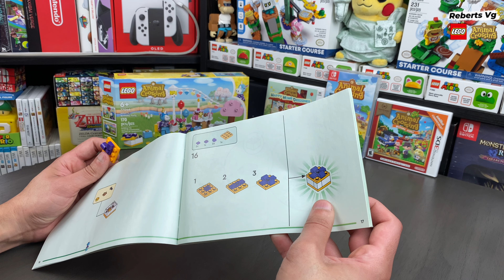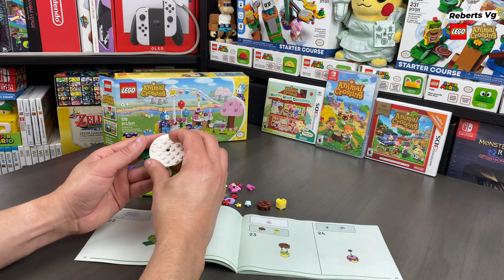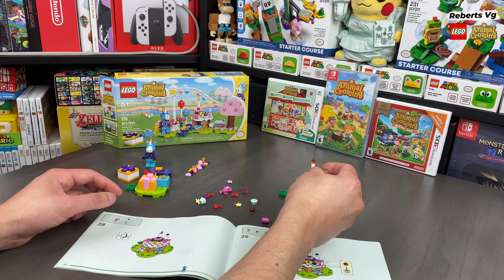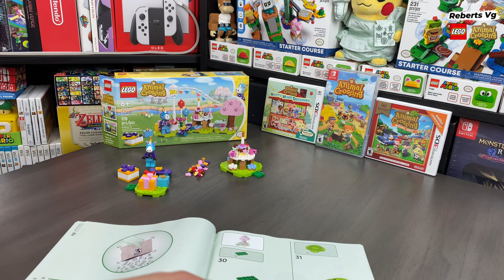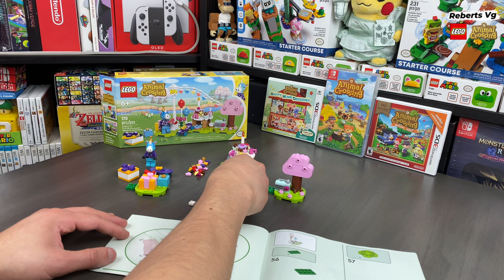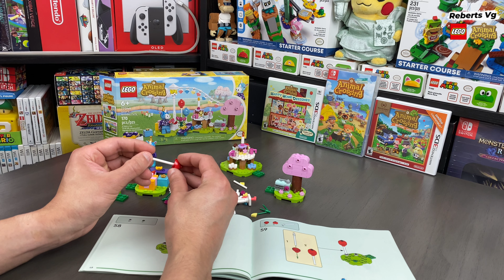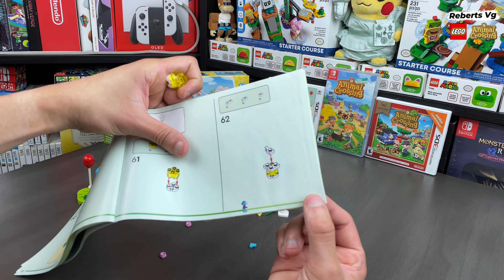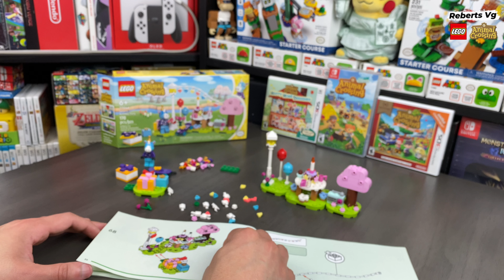Armando Lego Animal Crossing fiesta de cumpleaños de Azulino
⇩PLAYSTATION⇩
RebertsGallo